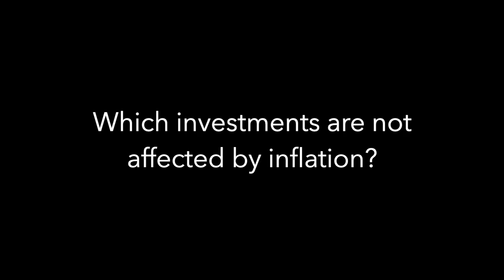Are There Investments Not Affected By Inflation?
Stocks, bonds, and loans are affected by inflation. In this video, we answer a question about investments and inflation.

Starting this season, we'll be featuring the most interesting questions you asked during our weekly live stream.